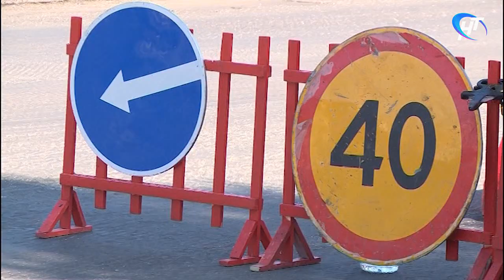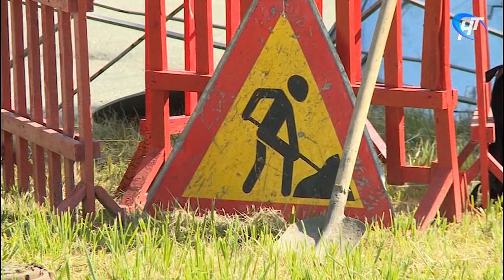В Великом Новгороде начались активные дорожные работы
В Великом Новгороде начались активные дорожные работы. Сегодня техника и рабочие появились на Колмовском мосту. Но пока переправу ждет лишь очередной ямочный ремонт, а вот покрытие на улице Кочетова восстанавливают капитально.